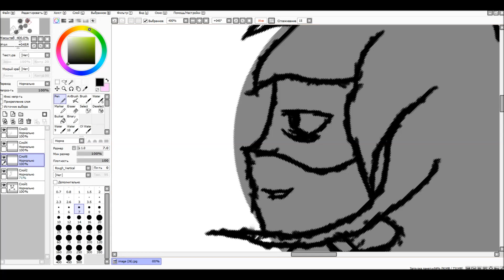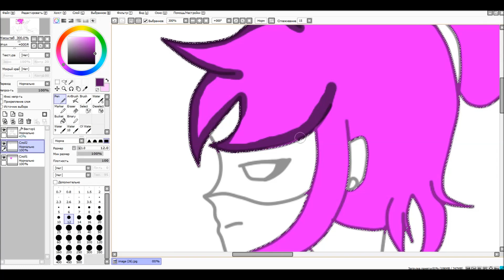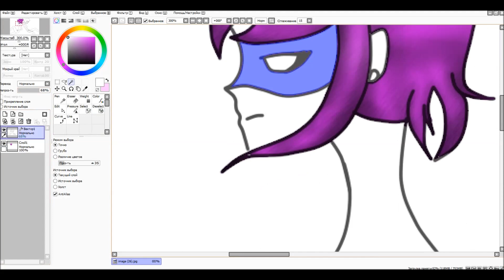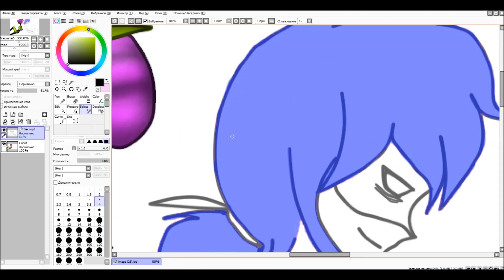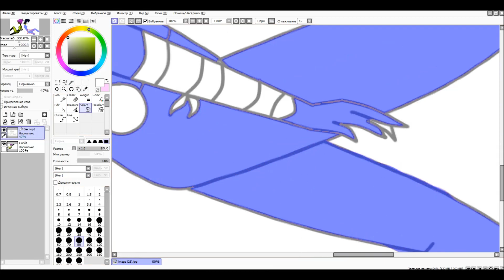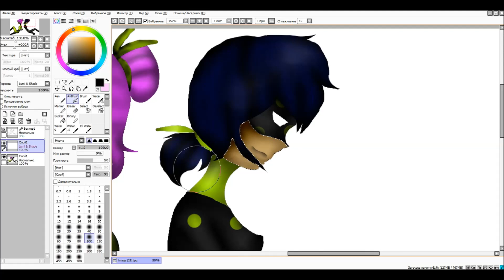Miraculous Ladybug - Speedpaint: Different worlds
✨ description ✨
🍃Song🍃
Nightcore- Pyromania
Nightcore - A Little Taste
Nightcore-Virtual Romance
I hope you enjoy it  :3